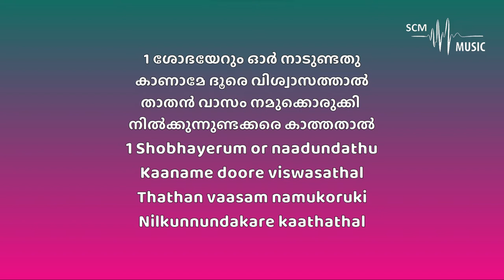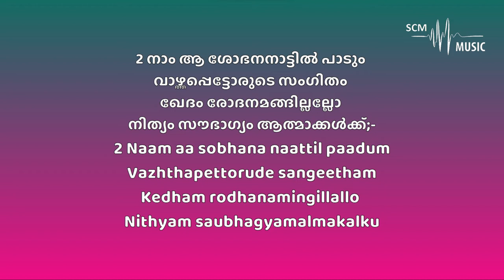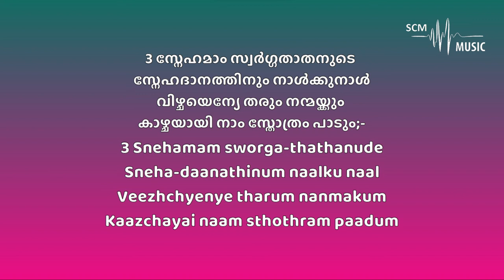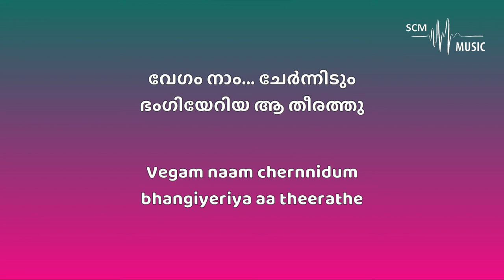Shobhayerum Or Nadundathu - Sanford F. Bennett (Middle Scale - Karaoke)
Lyrics (Original Composition): Sanford F. Bennett
Orchestration: @SteveChackoMathew

Provided by 𝐒𝐂𝐌 𝐌𝐮𝐬𝐢𝐜 | 𝐊𝐚𝐫𝐚𝐨𝐤𝐞

You can support this ministry by donating here:
➢Bank Details:
Name: Steve Chacko Mathew
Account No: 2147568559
IFSC Code: KKBK0008655